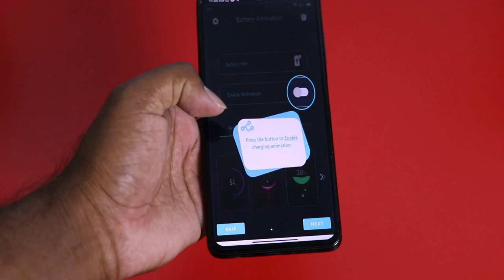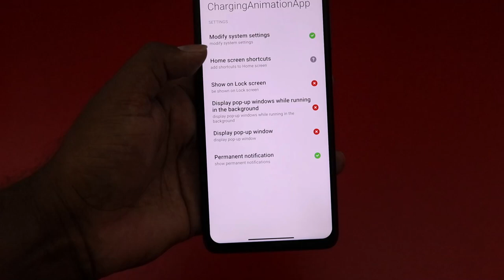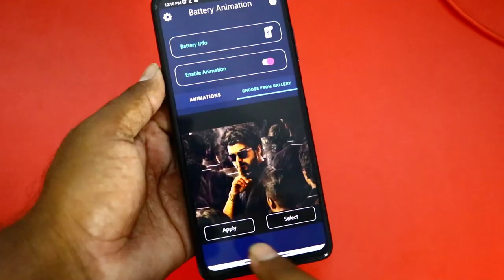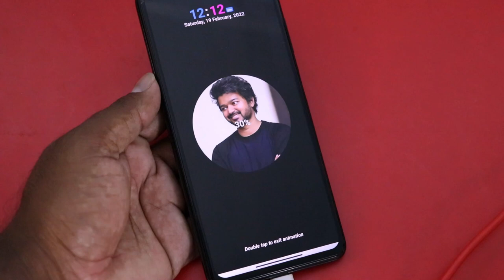How To Apply Photo In Charging Animation | Mobile Customization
CHARGING ANIMATION : Let me Introduce you with a great Animated battery charging – battery charging themes App in which you can Optimize your mobile charging screen with built-in Animated charging screens which battery charging of your phone and you can set Full Charging Battery Alarm on you mobile by using Favorite Animated screen for battery charging And you can see battery info or information. Let’s discuss more about Free Animated Charging screen App.

Animated lock screen battery charging themes App is Best Animated battery charging App its quick and easy to use just open the App and select your desired battery charging animated lock screen. Then when ever u put your mobile for charging you will see the Animated charging screen on your mobile.

Battery charging Photo screen Is New Animated Charging screen App you can chose your favorite image or photo to display as Charging screen fully customized option for your photos to shown on battery charging screen.

Free Mobile Charging Animated themes App provide battery information like battery health in which you can see the performance of your battery which is very important issue now a days to handle and take care of your mobile battery to ensure the performance of your mobile battery. Animated battery charging theme app also tell the mobile bettry heat, your mobile health and much more to explore about battery performance.

Free battery charging themes provides one more function regarding your mobile health which is full battery charging alarm it indicate you to cut off the power after fully charged your Mobile battery. Full Charging Battery Alarm is very useful and interesting feature of this App

Cheers
SELFIE STATION